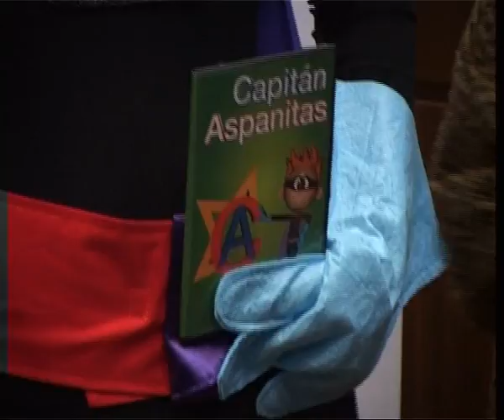PRESENTACION PAZOLANDIA 2011